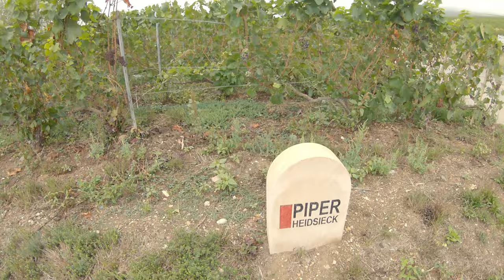Champagne Tourist Route - Driving the Route Touristique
The 'Route Touristique de Champagne' (Champagne Tourist Route) takes you on a tour through the vineyards of the Champagne region of France.

In this video we drive a short section between Epernay and Reims.  We start on the road from Ay (near Epernay) towards Mutigny.  We stop in Mutigny and visit 'Le Sentier du Vigneron'.  We then drive on through Avenay-Val-d'Or and into Bouzy.